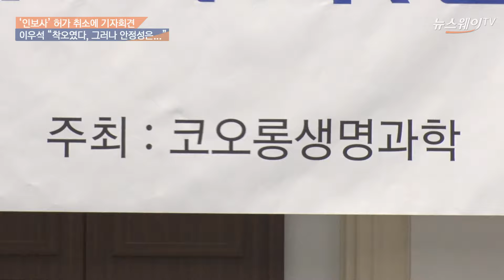'인보사 사태'3번 고개 숙인 코오롱…그러나 끝까지 "착오였다"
이우석 코오롱생명과학 대표가 4일 서울 중구 프레스센터에서 투약환자 안전 관리 종합대책 기자회견을 열고 '인보사케이주' 허가 취소에 대해 회사 대표로서 공식 사과하고 있다.